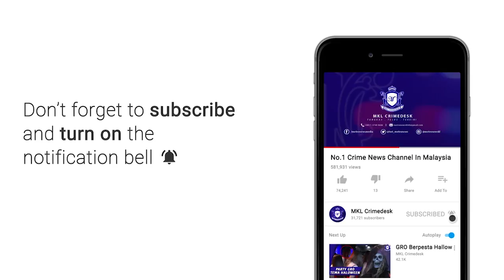MKL Crimedesk | Tak Sempat Anjur Parti Liar Kena Tangkap Dadah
KUALA LUMPUR - Konon nak ambil stok dadah buat manisan malam ambang merdeka… Tapi dah kena cekup dalam Ops Tapis yang dilakukan IPD Dang Wangi siang  tadi.

Kedua dua suspek yang juga cuba menganjur parti liar di sebuah hotel mewah di ibu negara itu ditahan bersama puluhan jenis pil khayal ekstasi di ibu negara.

Saspek berusia 20 dan 24 tahun itu turut mengakui berjinak jinak untuk menjadi pengedar kecil-kecilan dan  mengambil barang terlarang itu di sebuah kelab malam di Kepong.

Operasi bersepadu dengan kekuatan 70 pegawai dan anggota dari AADK, IPK Kuala Lumpur yang bermula seawal 6 pagi.

Antaranya Chow Kit, Flat San Peng dan Flat Seri Selangor yang dikenal pasti sebagai kawasan aktif pengedaran dadah.

Ketua Polis Daerah Dang Wangi Asisten Komisioner Mohd Fahmi Visunathan Abdullah berkata fokus utama memerangi kegiatan pengedaran najis dadah yang mampu mengekang jenayah samun ragut di ibu negara.

Seramai 68 penagih lelaki dan 32 penagih wanita ditahan.

Daripada 100 orang yang ditahan itu, 14 individu terlibat dalam keslahan memberkalkan dan memiliki dadah.

Manakala 86 lagi ditahan untuk ujian saringan air kencing.

Dalam serbuan itu merampas syabu, heroin, ekstasi dan Ketamin yang keseluruhannya bernilai puluhan ribu ringgit.

Kesemua mereka dibawa ke IPD Dang Wangi untuk tindakan dokumentasi dan pemeriksaan urin.

ENDS